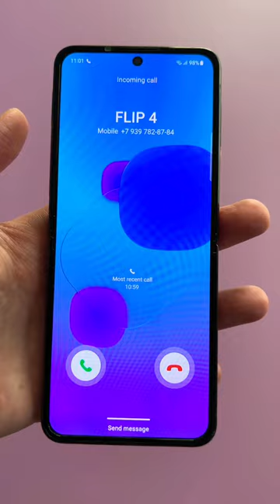Samsung Galaxy Z Flip4 Incoming Call